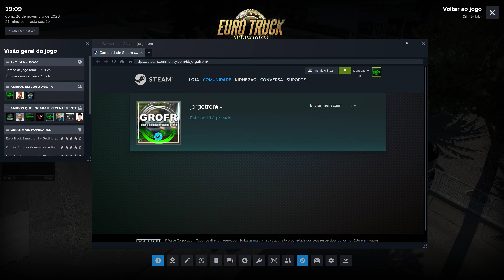Euro Truck Simulator 2 1.48 Comboio GROFR